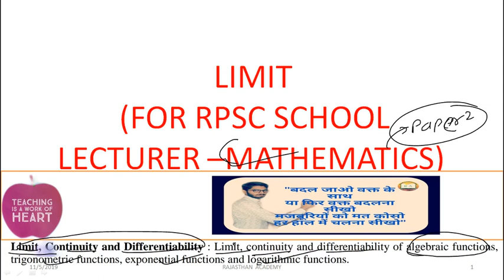RPSC 1st grade and 2nd Grade maths paper-2 //ACF optional maths//UPSC Maths//Jee Mains Maths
Thanks Watching Video And Please Give Your Feedback Through Valuable Comment.